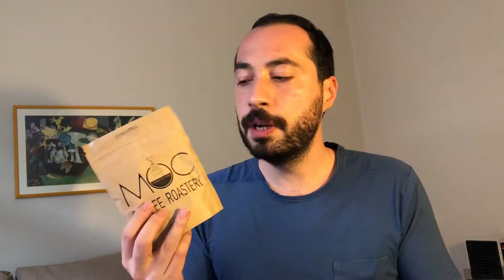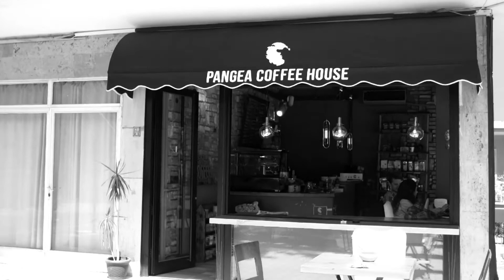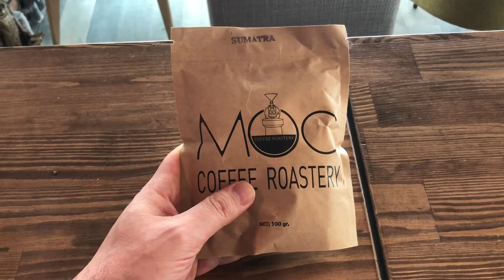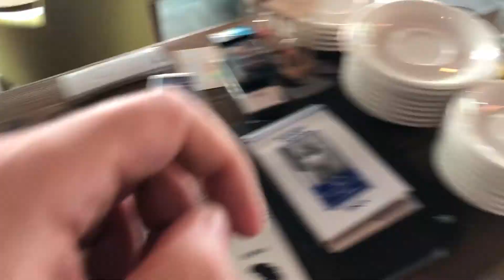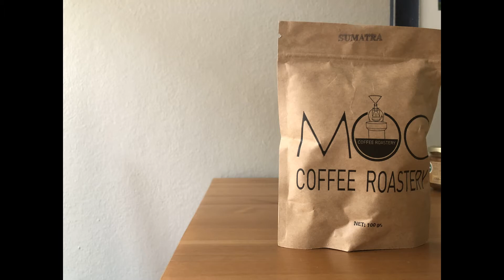Kahve Paketleri Bize Ne Anlatır? | Ministry of Coffee (MoC) Sumatra İncelemesi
Bu videoda Ministry of Coffee tarafından kavrulmuş Sumatra kahvesini inceliyoruz ve satın aldığımız kahvenin taze ve nitelikli olup olmadığını anlamak için bazı ipuçları ediniyoruz. Kahveyi V60 ile demlemek için Pangea Coffee House'a gittim!  Beğenmeyi unutmayın lütfen ;)